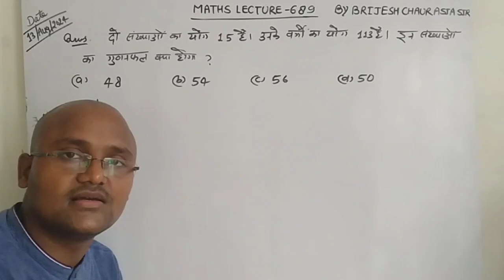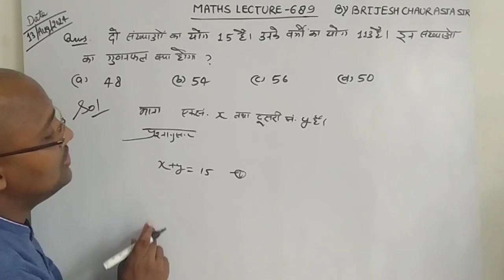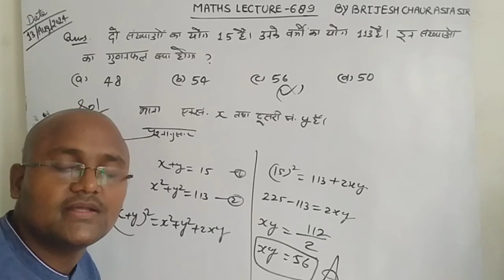दो संख्याओं का योग 15 है। उनके वर्गों का योग 113 है।इन संख्याओं का गुणनफल क्या होगा ?